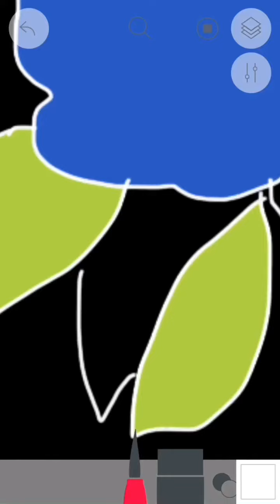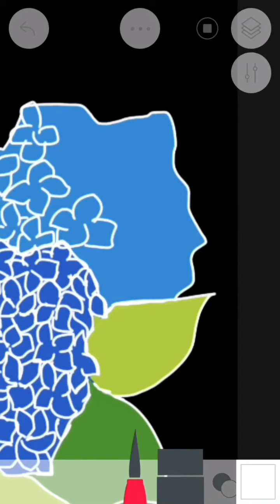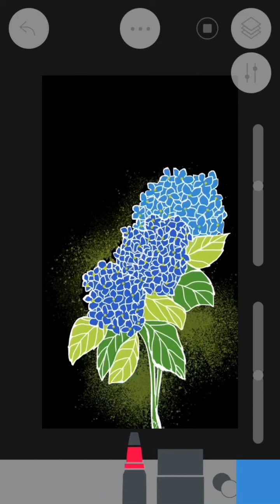Blooming Hydrangeas Drawing by maymay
Blooming Hydrangeas Drawing by maymay. Drawn on cellphone with Tayasui Sketches.